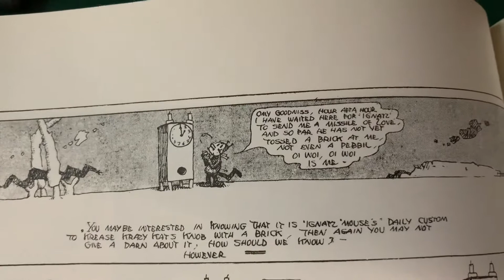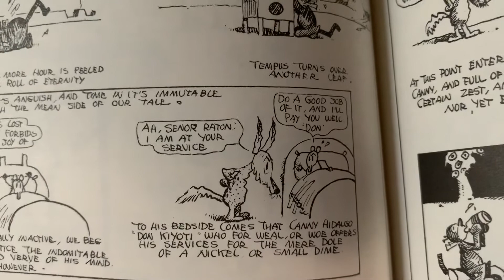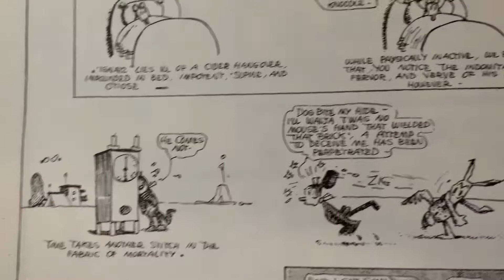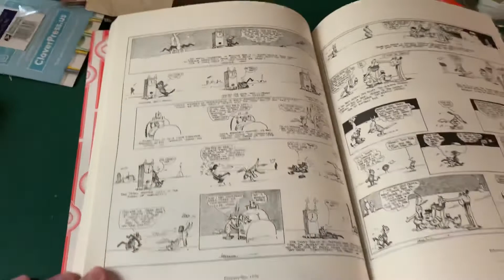100 Years Ago in Comics ‘Krazy Kat’ February 8 1920